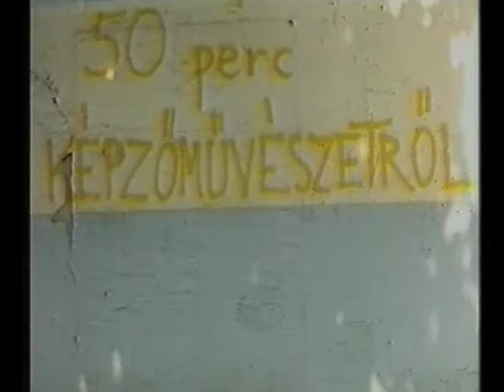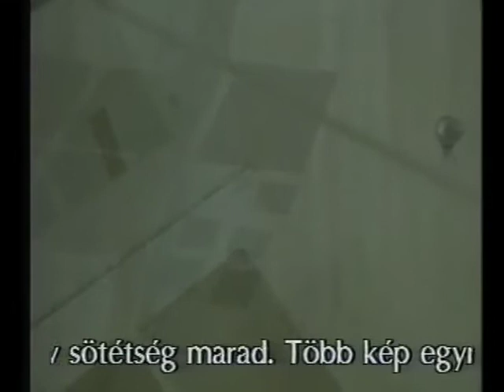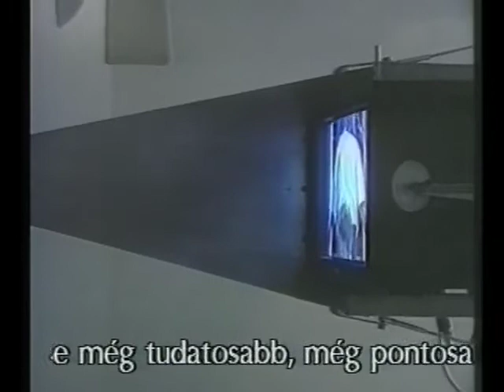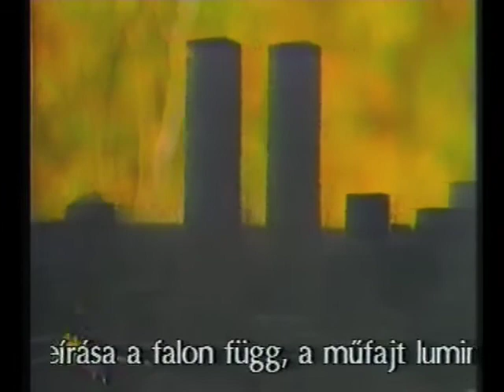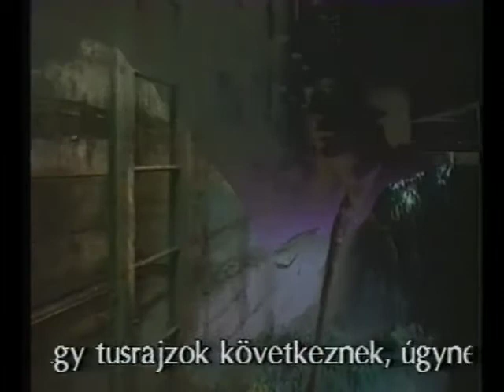Galántai György: Kultúrdomb (3/4)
KULTUR/GALÁNTAI/DOMB

A felhasznált művek szerzői: Najmányi László, P. Hutton  Mész A., Kardos Sándor, Kálmán János, Soós Árpád, Sólyom András, B. Farkas Tamás, M. Lukács Ágnes, Kálmán János, Gergelyffy János.

szerkesztő-producer Pálmai Katalin, riporter Topor Tünde, zenei szerkesztő Darázs Erzsébet, felvételvezető Pumer László, asszisztens Nyitrai Katalin, vágó Fellegi Mária, gyártásvezető Bene Krisztina, operatőr Reich László, a rendező munkatársa Klaniczay Júlia, rendező Galántai György, MTV, V. Stúdió, FRIZ Produceri Iroda, 1992.